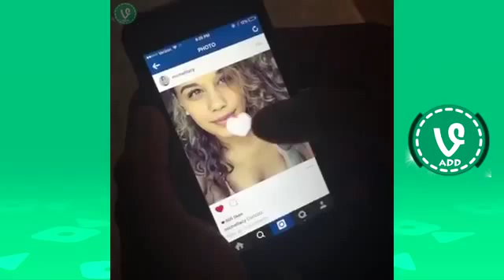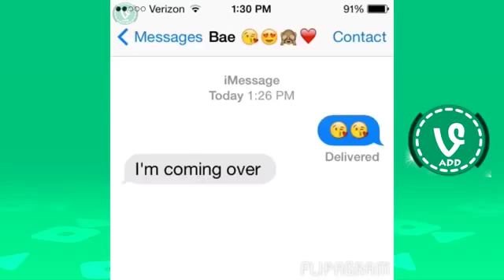Impossible challenge (try not to laugh or grin while watching the video )